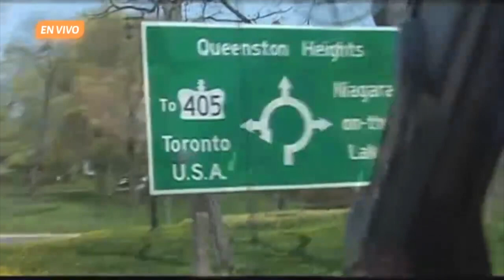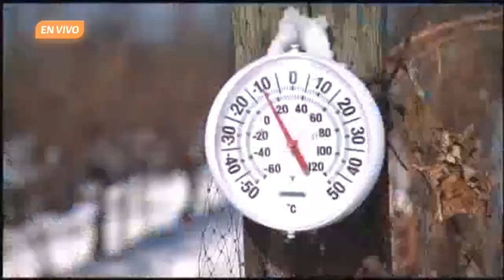¿Cómo surgió el Ice Wine o vino de hielo?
Sumérgete en la fascinante historia detrás del Ice Wine en el último episodio de "Los Buenos Vinos en la Historia"! Descubre los secretos de este elixir de invierno que ha conquistado los paladares más exigentes en todo el mundo. Desde su origen en las gélidas viñas de Alemania hasta su expansión por los prestigiados viñedos de Ontario, Canadá. Descubre cómo esta joya de la enología se convirtió en una exquisitez codiciada por los amantes del vino.

Acompáñanos en un viaje a través del tiempo y los sabores mientras desentrañamos los misterios detrás de la producción del Ice Wine y su evolución a lo largo de los siglos. Con entrevistas exclusivas a expertos enológicos y catadores de renombre, te sumergirás en un mundo de aromas intensos y sabores inigualables.